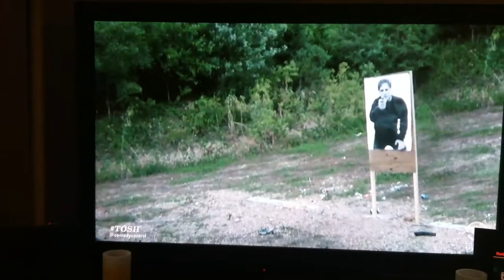Dumb ass quick draw